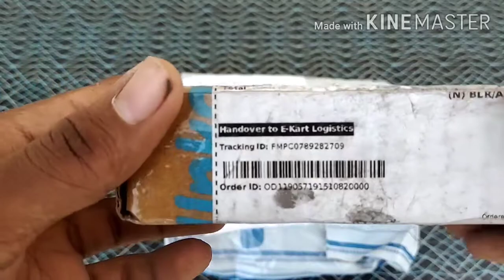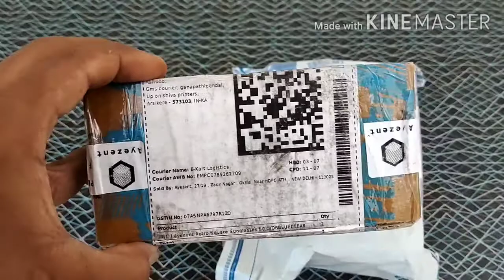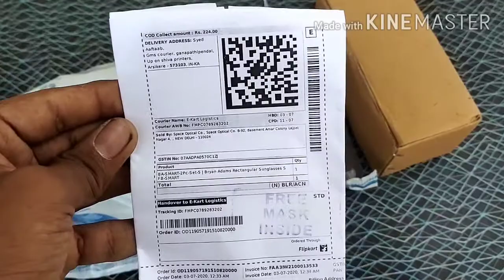New stylish sun glasses for men and boys unboxing and review.........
white and blue sunglasses link rectangular
Sun glasses